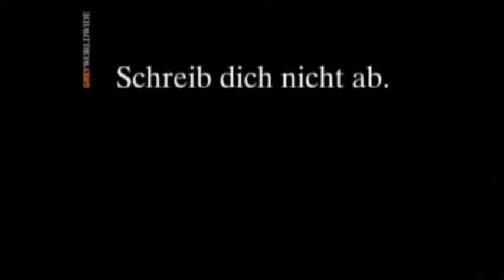BEATSTEAKS für ALFA-Musik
Für die BEATSTEAKS steht beim Lesen und Schreiben der Spaß im Vordergrund.
Die BEATSTEAKS unterstützen deshalb durch ihr Engagement im Rahmen der iCHANCE Kampagne den Bereich ALFA-Musik.